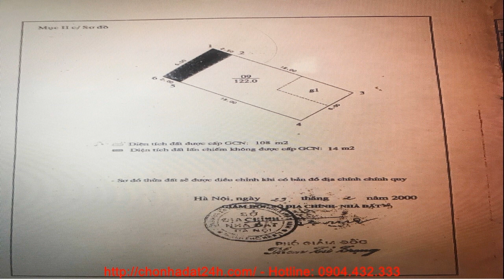Bán nhà ở quận Hoàng Mai